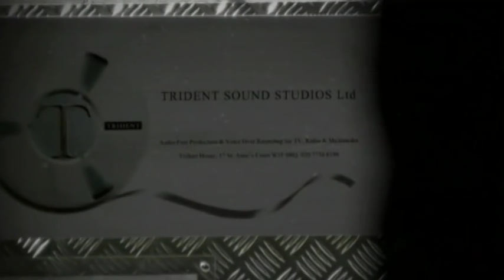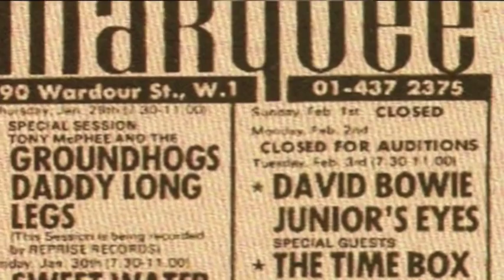Tim Renwick and David Bowie in 1969/70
Tim describes working on the Space Oddity album while in the band Junior's Eyes, their mini tour in Scotland with David, and Bowie's band The Hype